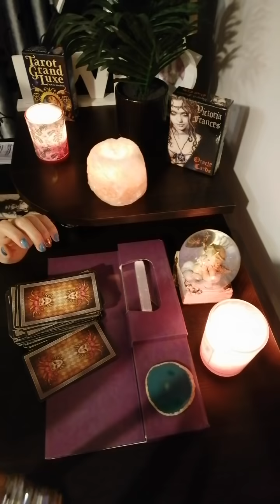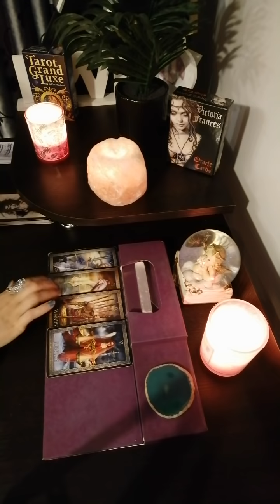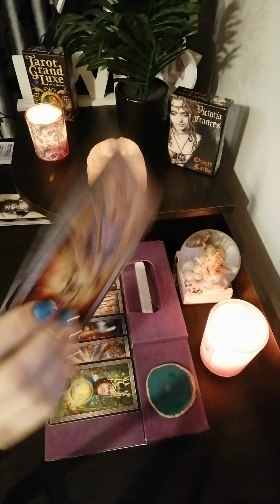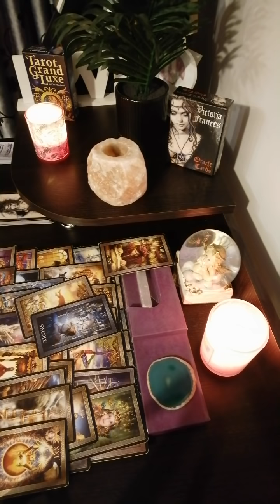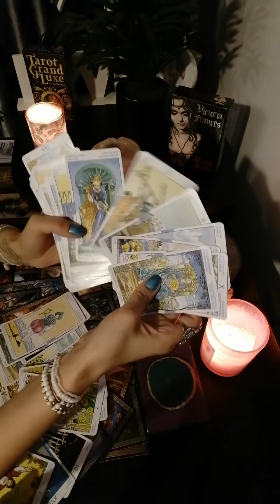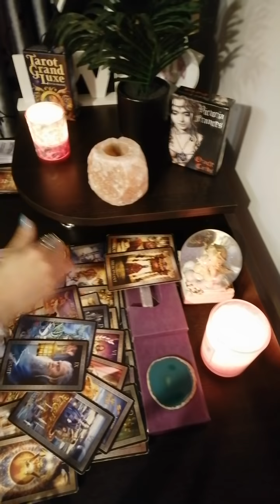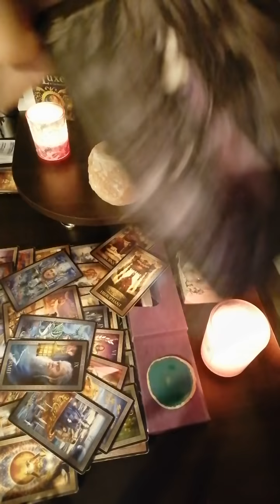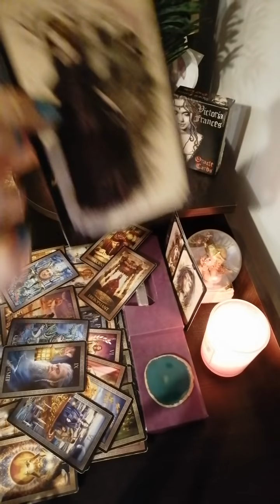Rac 11-17 iulie 2020!!A-ti suferit din propria ambiție...